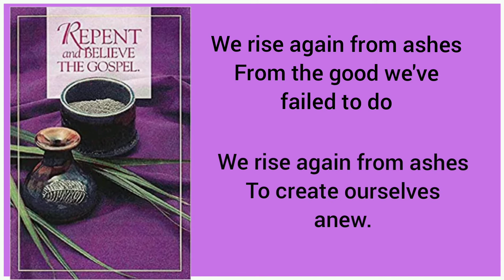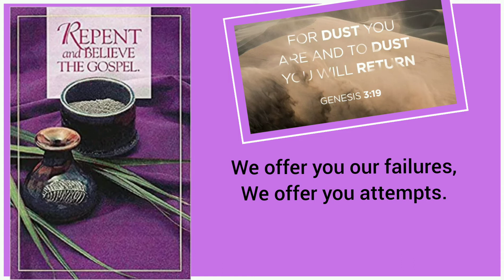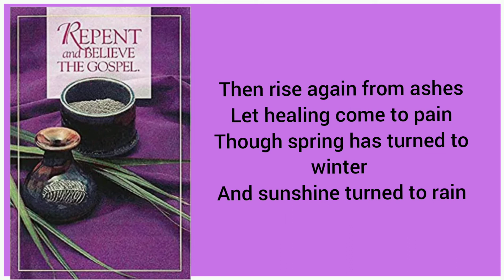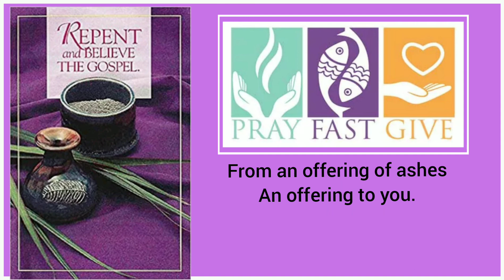Ashes by Tom Conry (Ash Wednesday)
Lenten Season 2023
Lent Season 2023